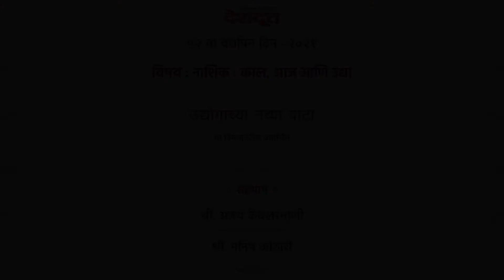उद्योगाच्या नव्या वाटा (इंडस्ट्री) | Nashik industrial sector | ५२ वा वर्धापन दिन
५२ वा वर्धापन दिन
४ सप्टेंबर २०२१
त्या निमित्त विशेष शृंखला
नाशिक काल, आज आणि उद्या
विषय : उद्योगाच्या नव्या वाटा
सहभाग : मनीष कोठारी आणि अजय केवलरमाणी